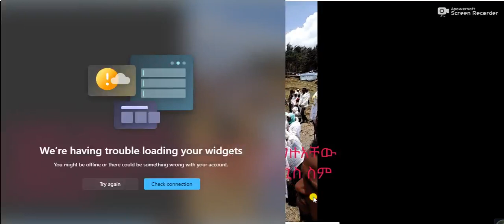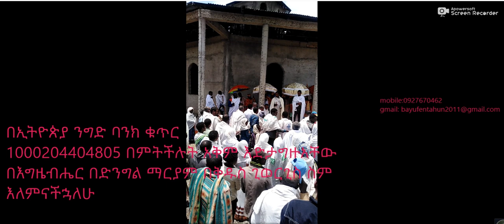ውድ ኢትዮጵያውያን ክርስቲያኖች በሙሉ ታላቅ የበረከት ጥሪ